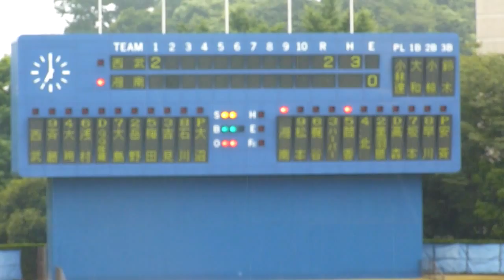10.07.03 湘南11-6西武 筒香嘉智vs大沼幸二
湘南0-2西武（1回裏）
2死1塁（ハーパー）
投手 大沼幸二、打者 筒香嘉智
右前打
登場曲はわんぱく野球バカ（遊助）
応援歌は旧ブラッグス（ズーバー）
GO GO LET's GO 横浜ベイブルース スタンドはるか 越えてホームラン